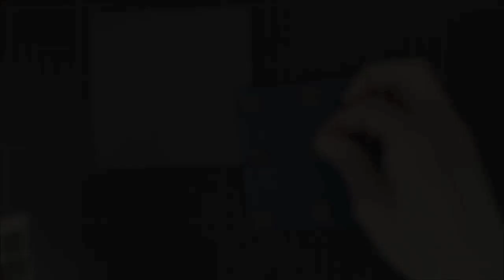How to make a card using colored pencils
to see our products, more ideas and inspiration! In this video, Lawn Fawn Design Team member, Yainea shows us how to make a card using colored pencils on dark cardstock!

TITLE: Warm Lights
ARTIST: NICOLAI HEIDLAS